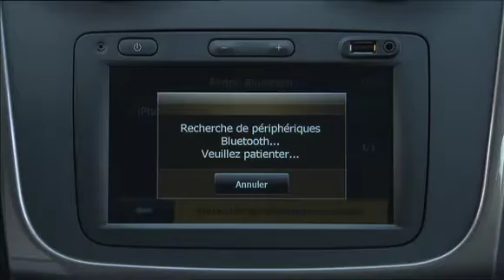Paryż 2012: Nowa Dacia Logan / Paris 2012: New Dacia Logan